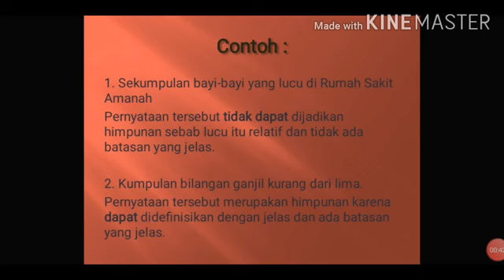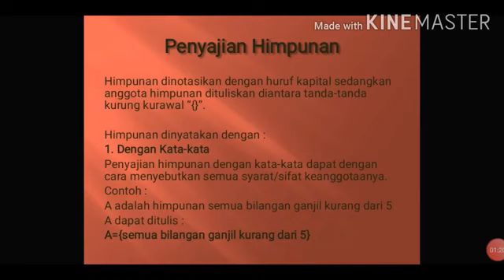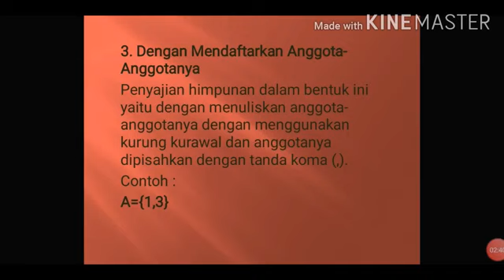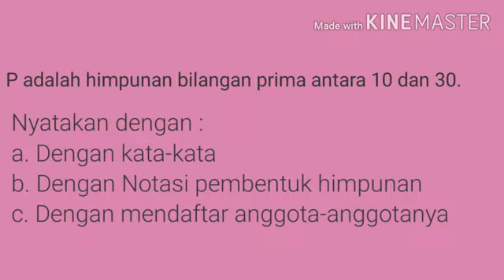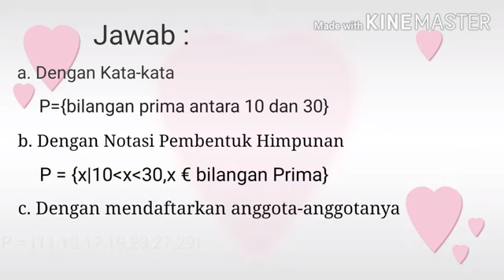Matematika Kelas VII Himpunan dan Penyajiannya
Besta Rahma Frizdew
SMP Negeri 2 Kandis